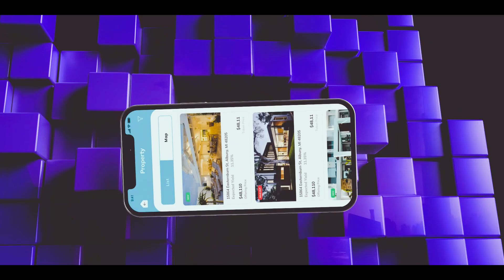What is Real Estate Tokenization and Its Future ? | Dash Technologies Inc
Dash Technologies built this revolutionary web & mobile application powered by blockchain technologies for its client that combine the world’s large capital market. It is a one-stop solution, whether to attract angel investors, crowdfunding, or owning something without investing a large chunk of money.